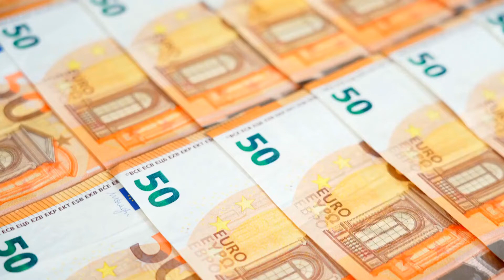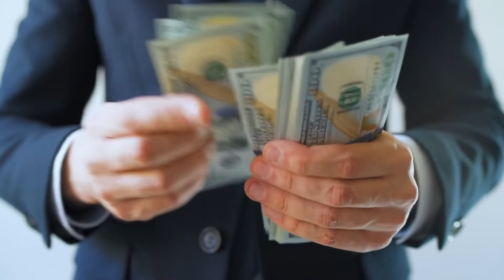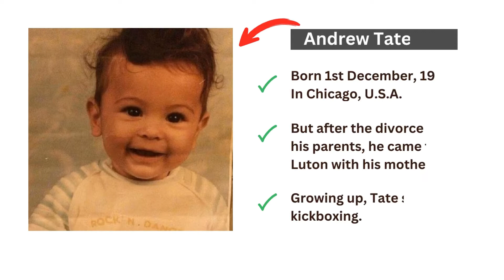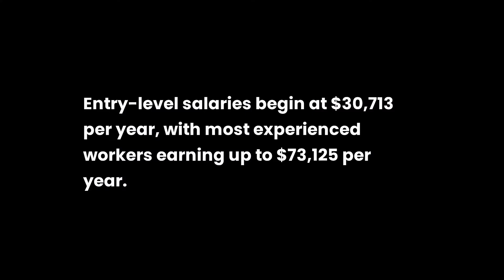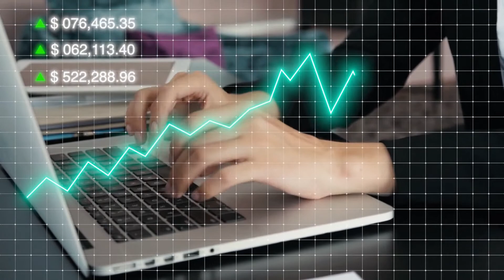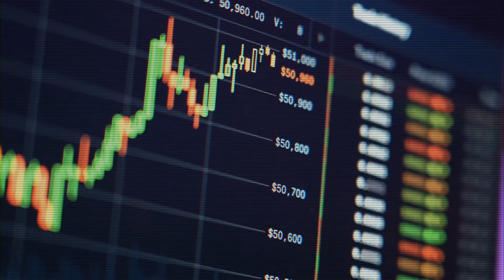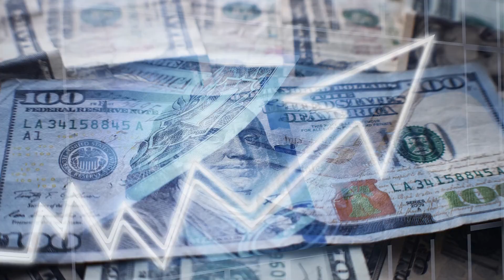How Andrew Tate Made $355 Million (the UNTOLD story)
Andrew Tate claims to be the first trillionaire. While I don't believe that, I'm aware that Tate is incredibly RICH. I found a 'secret' underground business that nets him millions of dollars every single month.